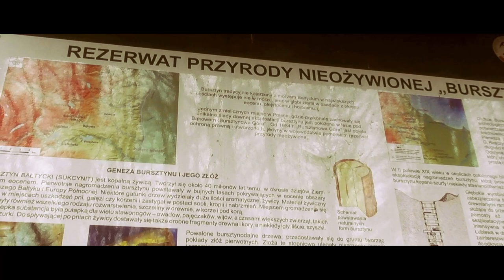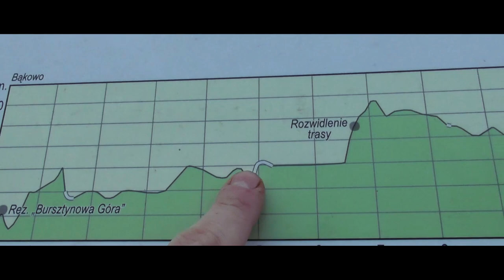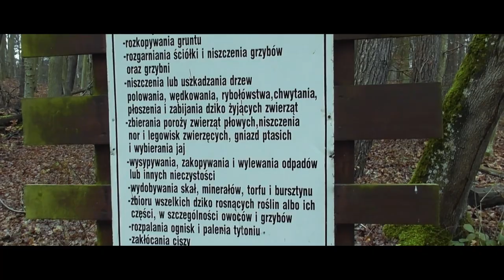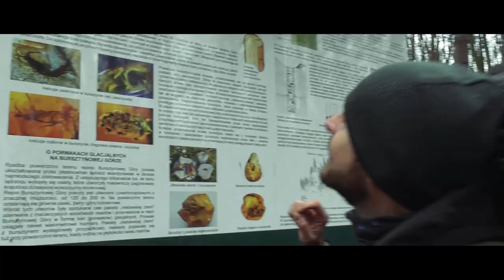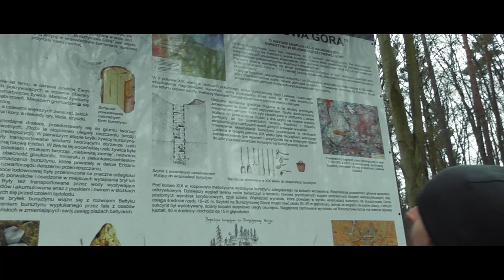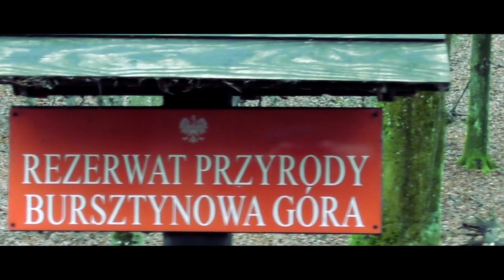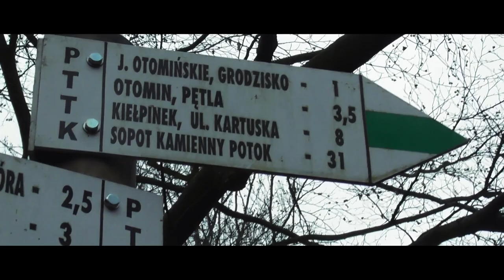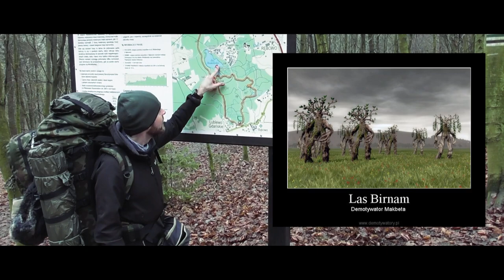Bursztynowa Góra i Grodzisko Otomin. Przenosimy się w czasie do X wieku...w pierwszy dzień świąt :)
Świąteczny szlak. Bursztynowa Góra i dawne grodzisko Otomin. 25 grudnia 2019 roku. Magiczna atmosfera i słowiańskie demony.